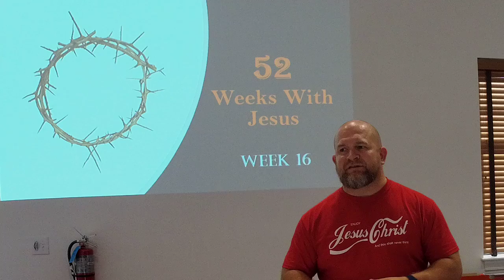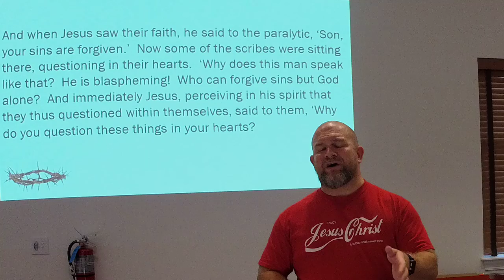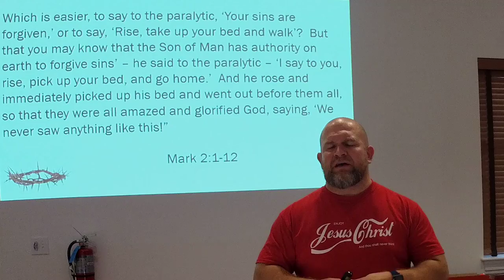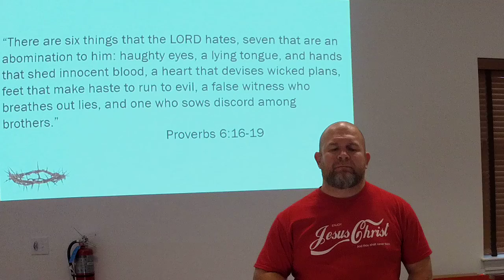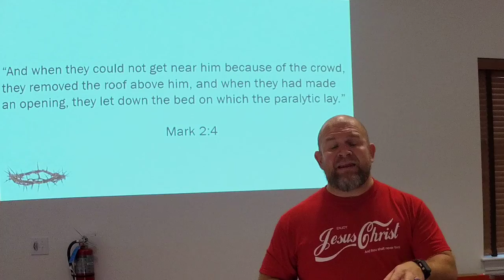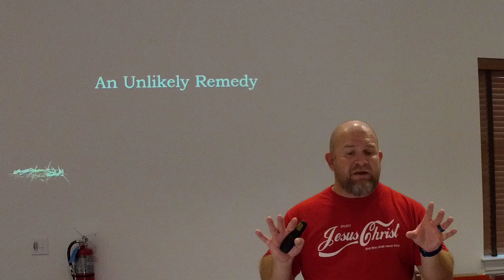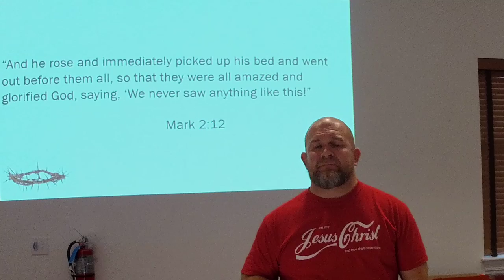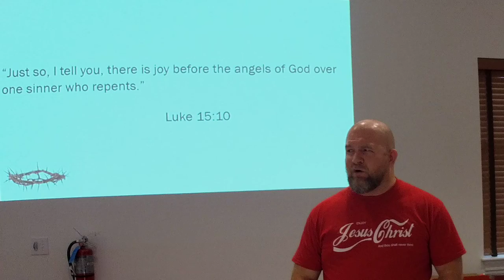Midweek with Double Creek 52 Weeks with Jesus Week 16 The Great Empathizer